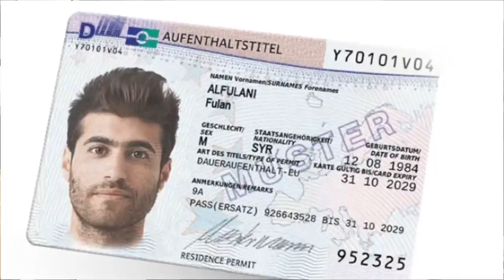ጥቕምታት ዘይወድቕ መንመሪ Niederlassungserlaubnis | Josiass Denden